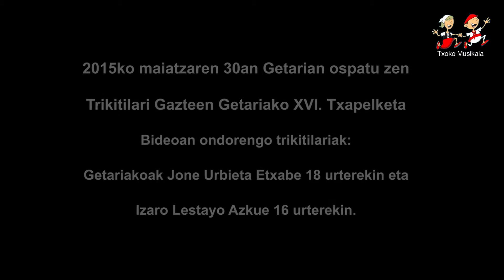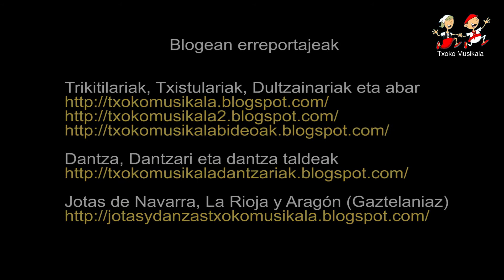1505300402 Jone Urbieta eta Izaro Lestayo Getarian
2015ko maiatzaren 30ean, Getarian ospatu zen Trikitilari Gazteen Getariako XVI. Txapelketa.

Bertan parte hartu zuten ondorengo trikitilariak:

Zumarragako Andoni Oruesagasti eta Uxue Kerejeta (2. Saria)
Zizurkilgo Maria Lasa eta Asteasuko Garazi Otaegi (1. Saria)
Errezilgo Alaitz Urdalleta eta Zestoako Aiala Etxabe. (3. Saria)
Hernaniko Eider Tolosa eta Lierni Tolosa ahizpak

Bideoan: Getariako Jone Urbieta eta Izaro Lestayo.

TRIKITILARIEN  TXAPELKETAK eta BIDEOAK pestainan.